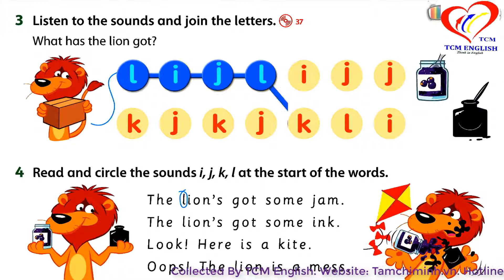FF1 U3 4C